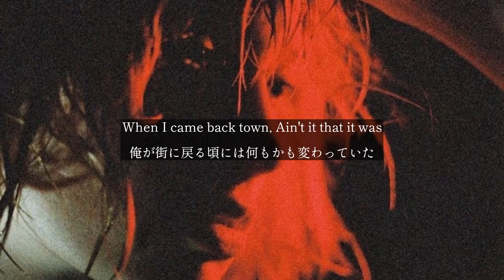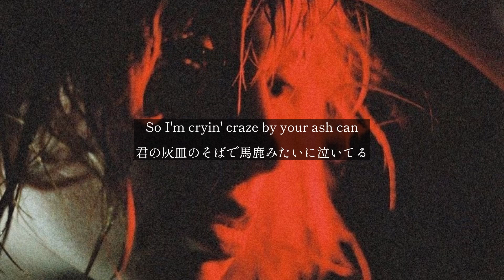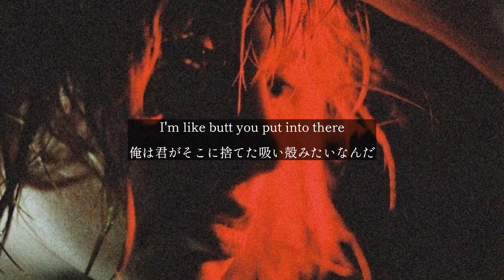'Ash Can' Official Lyric Video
'Ash Can'

Song, Lyrics by Nust B